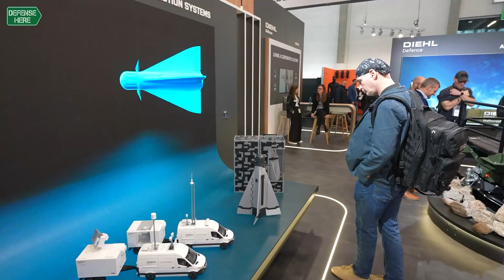Diehl Defence advances Counter-UAS capabilities with CICADA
David Voskuhl, Vice President – Communication & PR at Diehl Defence, presented the company’s new counter-drone system CICADA in an interview with Defensehere.com.

CICADA, an electrically driven missile, is designed to neutralize threats from Class 1 and Class 2 drones. The system is being presented under this name for the first time in Europe.

According to Voskuhl, CICADA will be available in two configurations: a non-lethal variant equipped with a net payload designed to capture drones mid-air, and a lethal version integrating a fragmentation warhead to destroy targets. Both versions are intended to address different operational requirements, making the system suitable for both civilian and military applications.

CICADA operates as part of Diehl Defence’s modular air defence architecture known as Sky Sphere, which covers the entire sensor-to-shooter chain. The Sky Sphere system can be customized for specific customer needs using in-house or partner components. The company expects CICADA to be market-ready by 2026.

Interview: İrfan Çalışkan
Cameraman: Mehmet Burak Tekeş